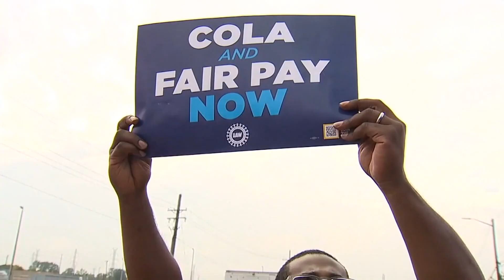GM increases offer to UAW workers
The UAW says it's seeing some progress in its talks with General Motors. Sources say GM's pay increase could reach 20-percent.